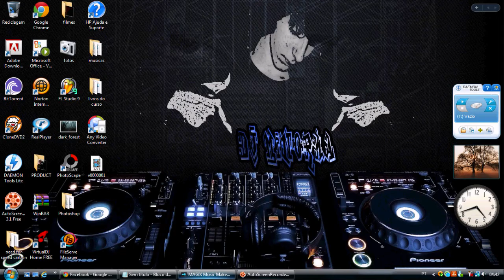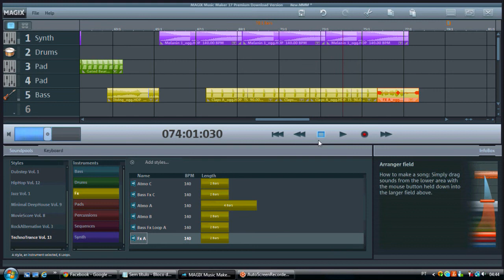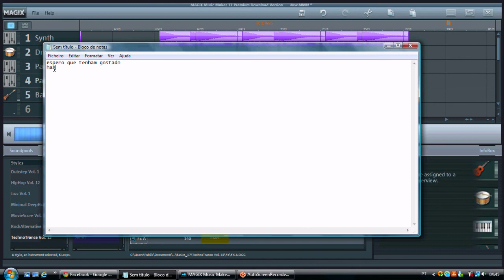1ª trance feita por MINORKA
1ª trance feita num programa profissional